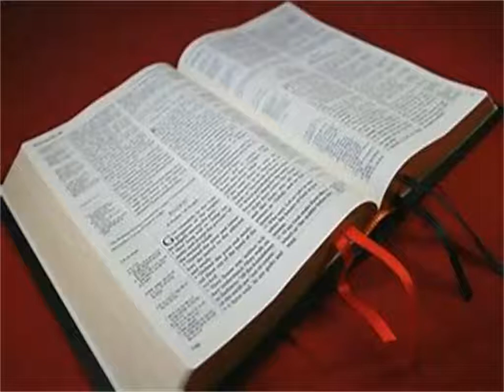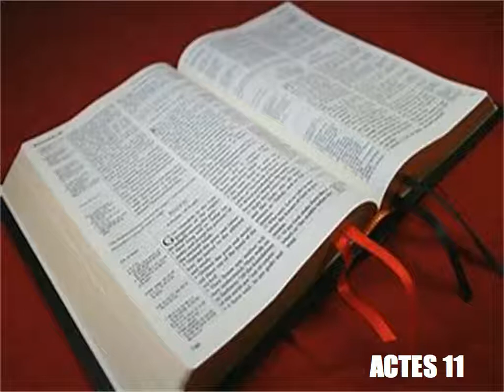Les Actes Des Apotres Chapitre 11 - Lecture De La Bible Version King James En Audio Français